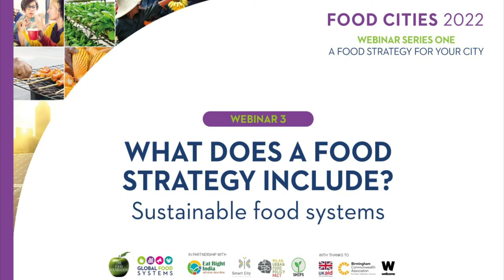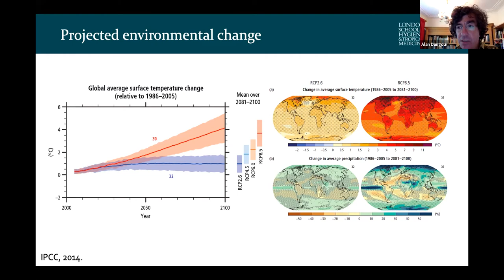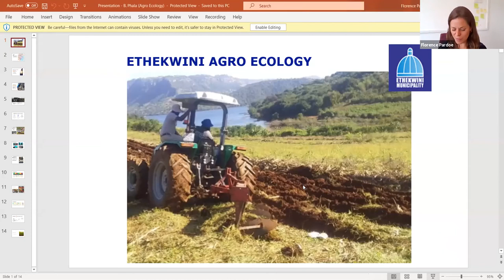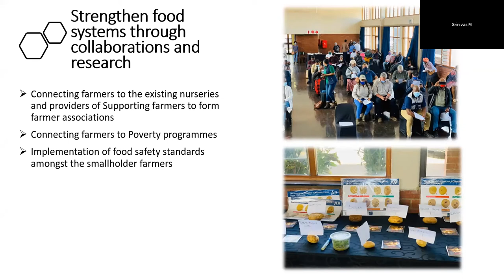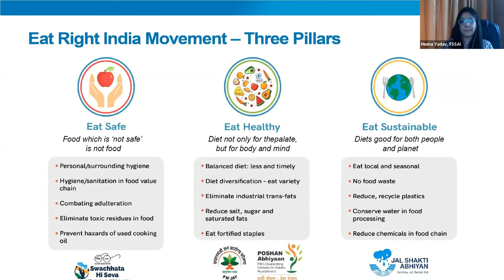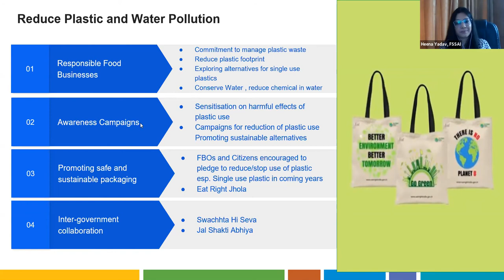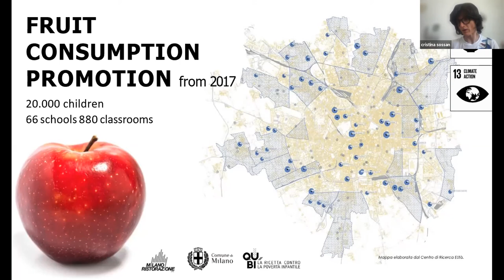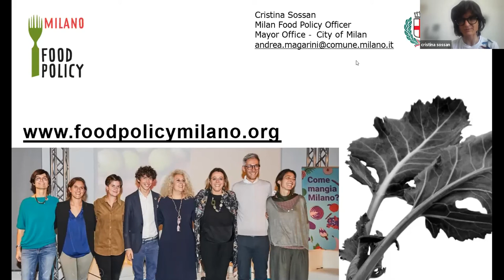FOOD CITIES 2022: A Food Strategy For Your City - Webinar three: Sustainable food systems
Webinar three: What does a food strategy include? - Sustainable food systems: Environment, economy and resilience

The third webinar in our series, A Food Strategy For Your City. This is the first series in the FOOD CITIES 2022 Learning Partnership.

In this webinar, four experts delve into the types of policies and interventions that are included in a food strategy to create sustainable city food system.

This webinar series, launching June 23rd 2021, will give cities who are planning or beginning to develop a city food strategy practical information to inform and inspire their own strategies. We will explore the scope of a strategy, who can or should be involved in its development, practical policies and levers to enable food system transformation and how to implement your strategy so it delivers positive change.

to find out more and register for the webinars.

Food Cities 2022 Learning Partnership is an exciting new initiative that supports cities to develop and implement city led food policies and action plans. We are building a network of cities who are developing their food agendas, with a particular focus on low to middle income countries in the Commonwealth.

Speakers:

Professor Alan Dangour, London School of Hygiene & Tropical Medicine

Alan is Professor of Food and Nutrition for Global Health and Director of the Centre on Climate Change and Planetary Health at the London School of Hygiene & Tropical Medicine.

Alan’s research focusses on the connections between the environment, food systems and health.  Alan runs a large portfolio of interdisciplinary and intersectoral research with an international focus that he has developed with an exciting team of researchers with expertise in epidemiological and mathematical modelling, soil and agricultural science, environmental assessment, climate science, nutrition and health.

Ms Balance Matseilane Phala, Aquaculture Specialist, Agro Ecology, eThekwini Municipality, Durban

Balance Phala is a qualified aquaculture specialist with a Masters in ichthyology (full research on aquatic ecosystems), and an honours in Aquaculture. Her work is focused on, but not limited to developing and improving research methods to support aquaculture practices, educating communities through observation of a working hands-on training on rearing and husbandry techniques of raising edible fish, and providing guidance on issues related to the sustainability thereof. Balance has also been involved in providing technical assistance and transfer of agricultural knowledge to community gardens thereby ensuring sustainability.

Ms. Heena Yadav, Technical Officer, FSSAI and a member of Eat Right India: Eat Sustainable Category

Eat Right India is an initiative that was established by the Food Safety and Standards Authority of India (FSSAI) to transform the food ecosystem to ensure availability of safe, healthy and sustainable food for the people in India. They have recently launched the Eat Smart Cities Challenge along with Smart City Mission and are a leading partner of the FOOD CITIES 2022 Learning Partnership.

Cristina Sossan, Officer at Milan Food Policy office

Cristina joined the Food Policy office of the Municipality of Milan in 2019, she is in charge of communication and promotion activities, and she also supports the implementation of projects. Expert on water and food issues, she has worked for several years in the field of awareness raising and communication within environmental associations and Fair Trade organizations. She holds a degree in Sociology and a master's degree in integrated water services management.